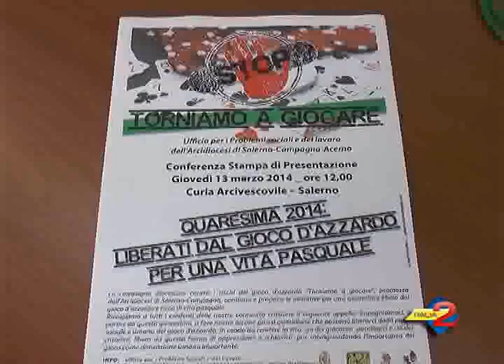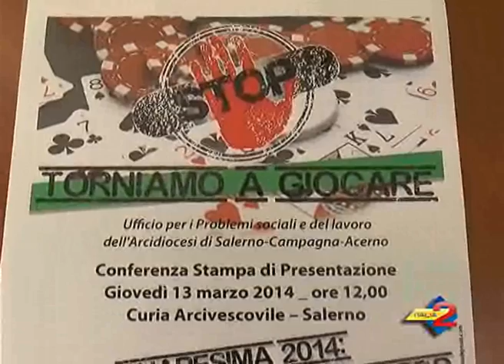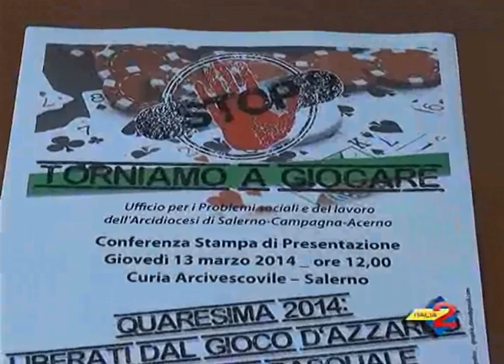Salerno: continua la campagna contro i rischi del gioco d'azzardo "Torniamo a giocare",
13/03/2014